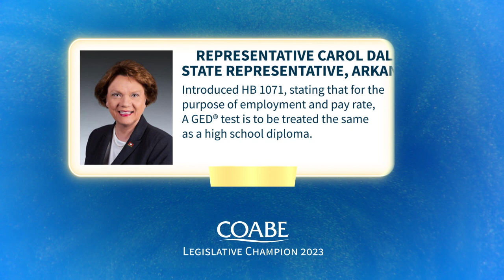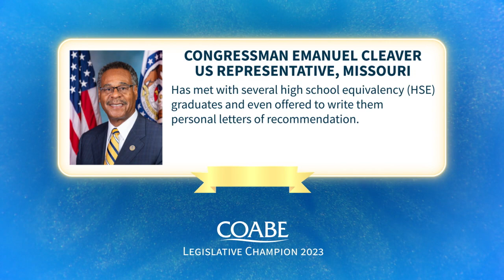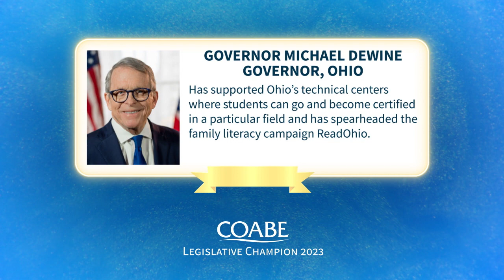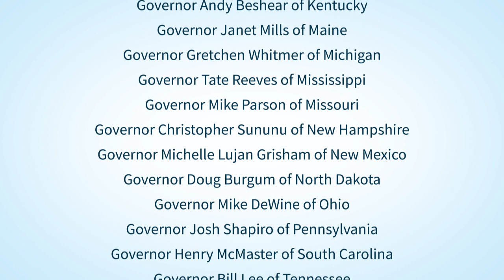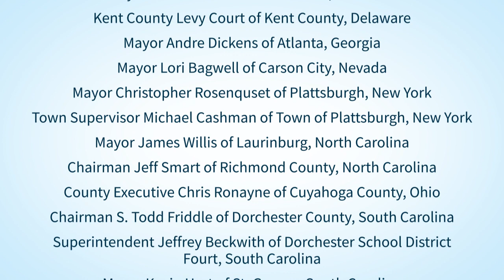COABE 2023 Legislative Champion Awards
0:00 Legislative Champions
0:06 Arizona
0:36 Arkansas
1:12 California
1:28 Connecticut
1:43 Georgia
2:01 Indiana
2:36 Kentucky
2:51 Louisiana
3:06 Maine
3:23 Michigan
3:54 Minnesota
4:28 Mississippi
4:43 Missouri
4:57 New Hampshire
5:12 New Mexico
5:44 New York
6:06 Ohio
6:21 Oregon
6:36 Rhode Island
6:52 South Carolina
7:08 West Virginia
7:32 Thank you Governors for Proclamations
7:52 Thank you Mayors and Local Officials for Proclamations